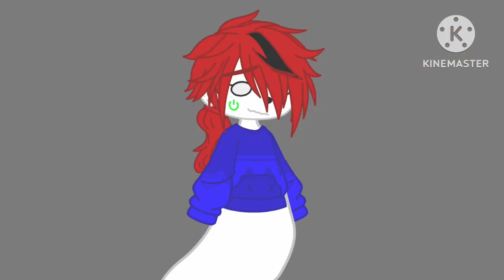But I just can date a-